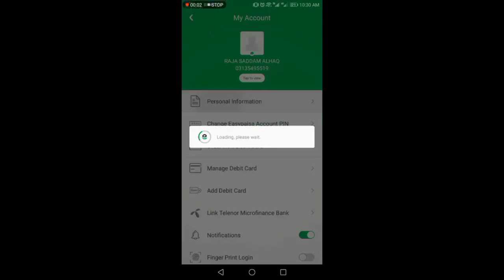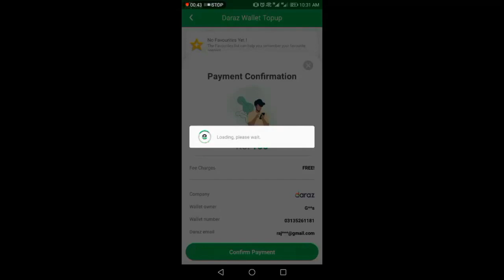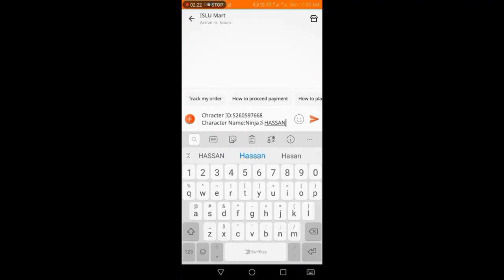How To Buy UC From Daraz | How to Buy Pubg UC from Daraz In Pakistan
This video copy from tredaire

how to buy pubg uc at cheap rates,
how to buy pubg uc at cheap price,
how to buy pubg uc at low price,
how to buy pubg uc at cheap,
how to buy pubg uc with amazon gift card,
how to buy pubg lite uc in cheap price,
how to buy pubg uc in cheap price in pakistan,
how to buy pubg uc from daraz,
how to buy pubg uc in dubai,
how to buy pubg uc in debit card,
how to buy pubg uc from daraz nepal,
how to buy pubg uc in debit card tamil,
how to buy pubg uc from daraz in pakistan,
how to buy pubg uc from google pay,
how to buy pubg uc from google play store,
how to buy pubg uc with google pay,
how to buy pubg uc from google play balance,
how to buy pubg uc from google opinion rewards,
how to buy pubg uc using google gift card,
how to buy pubg uc from google play store money,
how to buy pubg uc from google play store in tamil,
how to buy pubg uc with jazz cash in iphone,
how to buy pubg uc with jio sim,
how to buy pubg uc in japan,
how to buy pubg uc with jazz in iphone,
how to buy pubg uc in nepal from esewa,
how to buy pubg mobile uc in very cheap,
how to buy pubg uc with carding,
how to buy pubg uc with easypaisa account,
how to buy pubg uc with load,
how to buy pubg uc with zong sim